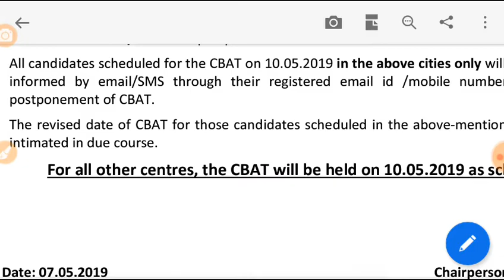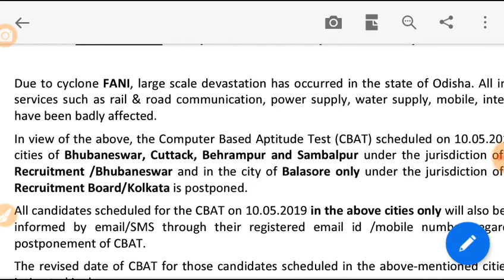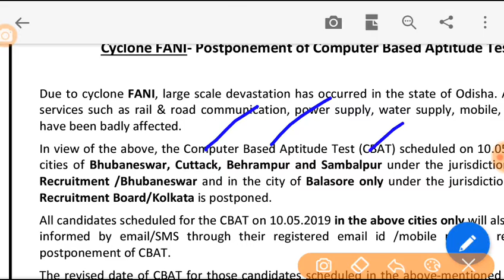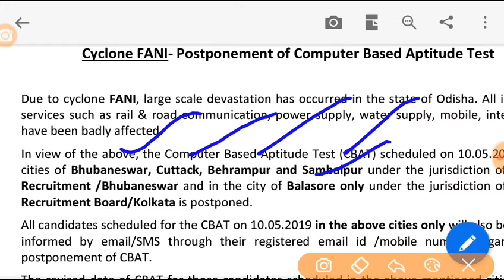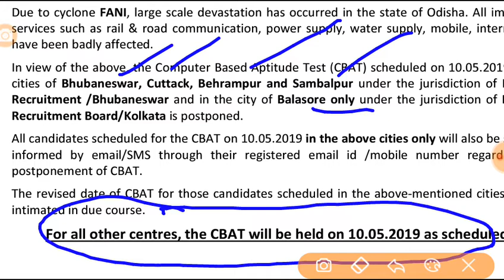रेलवे ने जारी किया Notice 10 May को नही लगेगी साइको Exam, अब कब लगेगी Exam!